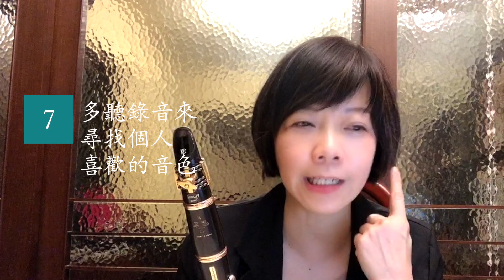RondoExplore Clarinet 豎笛: 溫暖的音色 · The Rondo Production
來自台灣的林佩筠老師與我們分享，如何在豎笛吹奏上達到溫暖的音色。讓我們在保持健康的同時，也不忘對學習音樂的初衷！

Ms. Pei-Yun Lin is joining us from her home in Taipei to share some tips on developing a warm tone colour. Stay healthy and stay inspired in the world of classical music!